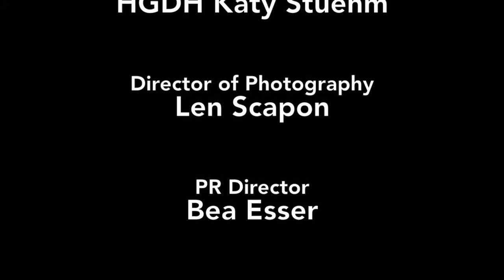Chukar Training Hunt (- music)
This is our Chukar Training Hunt Video minus the music. Some viewers prefer a silent version so they can hear the sounds of the hunt. Let's do a quick poll. Which do you prefer, music or no music?

Thanks for your input.

This is a video we shot last week during one of our chukar training hunts.

Once the dogs understand that steadiness leads to success, it's time to "season" them.  I set up different, realistic training hunts to help them gain experience and confidence. Gundogs trained in the Higgins method are more than just physically steady, they are mentally steady as well.